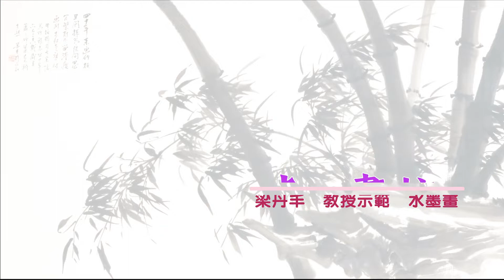丰畫坊水墨026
丰 畫坊 ~ 水墨026

繪畫示範：梁丹丰 老師
影片攝錄：陳亮如
後製剪輯：袁萬里

音樂提供：Movavi Video Editor 音頻集
音樂曲目：溫暖的回憶
此影片僅供大家欣賞、學習，請勿任意轉傳分享或下載，謝謝。